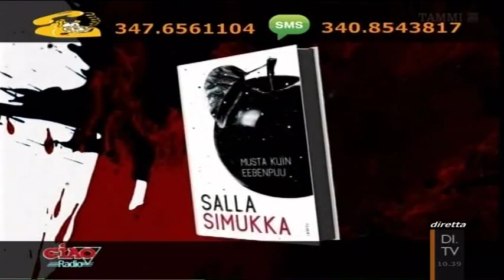Bookmania 12/11/15: Bianca la neve di Salla Simukka (Mondadori)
Oggi si parla di Bianca la neve di Salla Simukka (Mondadori).